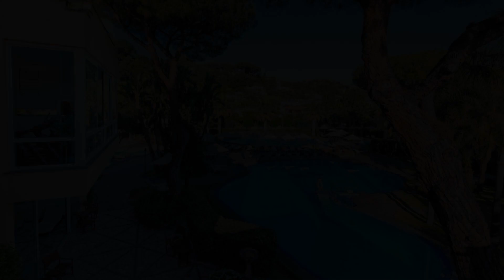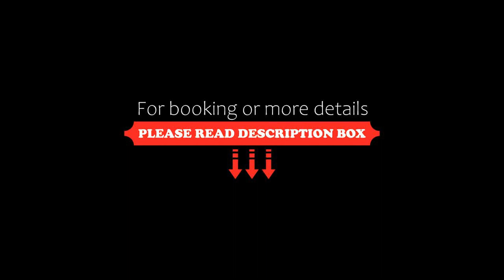Hotel La Reginella Resort & Spa, Ischia, Italy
About Property:
This property is 2 minutes walk from the beach. Just a 3-minute walk to the nearest beach, Albergo La Reginella offers a host of wellness and sports facilities. The property is set in Lacco Ameno, and it boasts its own modern thermal centre, 2 indoor and 5 outdoor pools, a garden and tennis courts.
Offering free Wi-Fi, the rooms feature views of the Santa Restituta Square or Mount Epomeo. Each comes with a...
Property Type: Hotel
Address: Corso Angelo Rizzoli 154, Lacco Ameno, 80076 Ischia, Italy
Searching For
1. Hotel La Reginella Resort & Spa - Ischia - Italy
2. Hotel La Reginella Resort & Spa - Ischia - Italy Address
3. Hotel La Reginella Resort & Spa - Ischia - Italy Rooms
4. Hotel La Reginella Resort & Spa - Ischia - Italy Amenities
5. Hotel La Reginella Resort & Spa - Ischia - Italy Offers and Deals
Audio Credit:
Track Title: Subway Dreams
Artist: Dan Henig